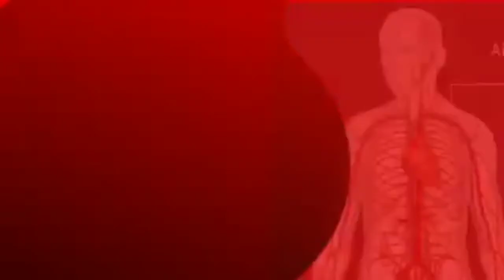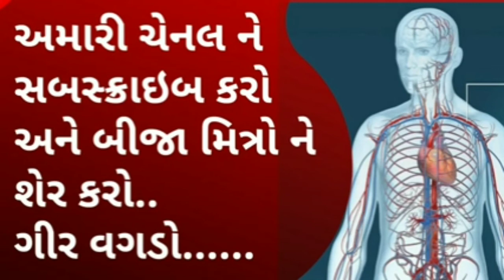નસ બ્લોકેજ હશે તો ખુલી જશે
amrut kumbh presents
tital- Nas blokej base to pan Kuli jase
kuldipsinh gohil